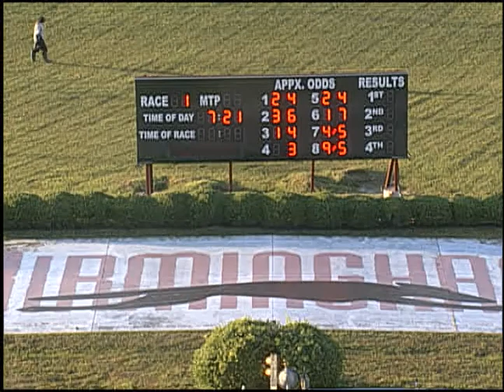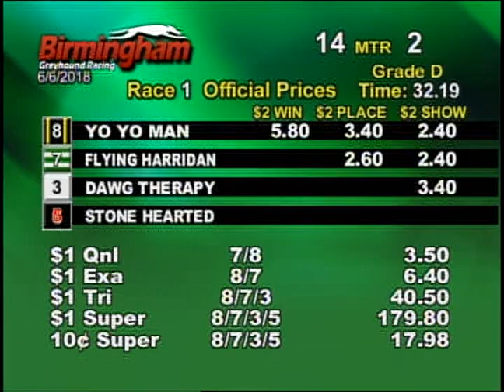06/06/18 Evening Race #1